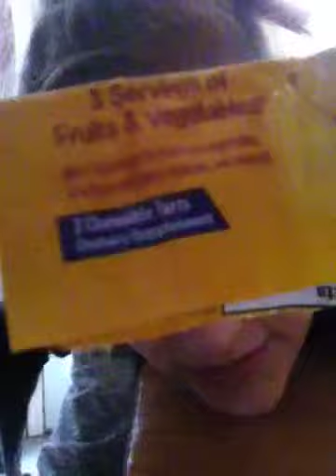VOOTS CAN STOP